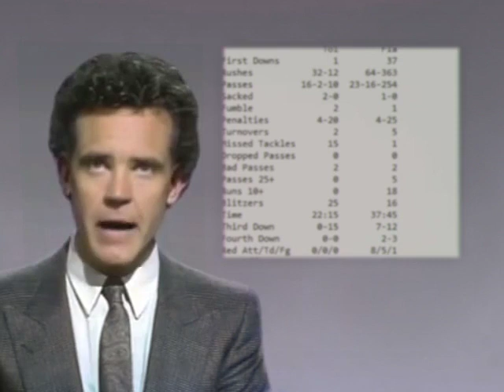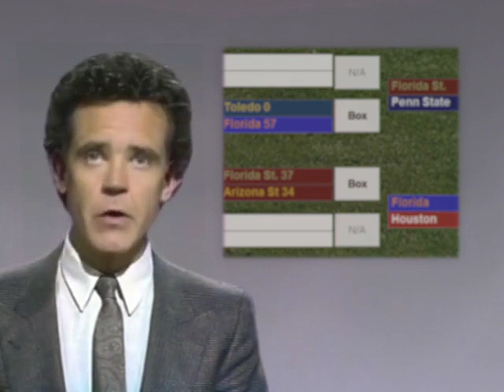1969 College Football Playoff Recap Day 4 BBC Sports